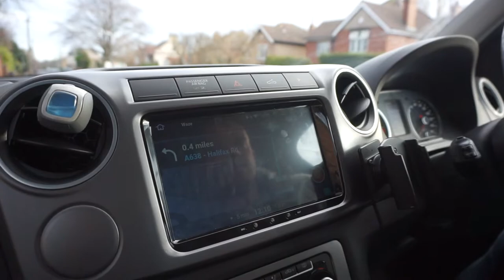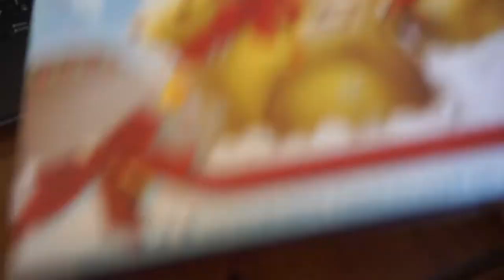The Big ENGAGEMENT & LOW CARB CHILLIE | VLOGMAS DAY 3 | Gemma Stanley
FOR MORE FIT TIPS JOIN ME ON

ONLINE FITNESS COACHING and COMPETITION POSING EMAIL

EQUIPMENT THAT I'M USING:
SONY a5000 CAMERA (white)
GORILLA TRIPOD